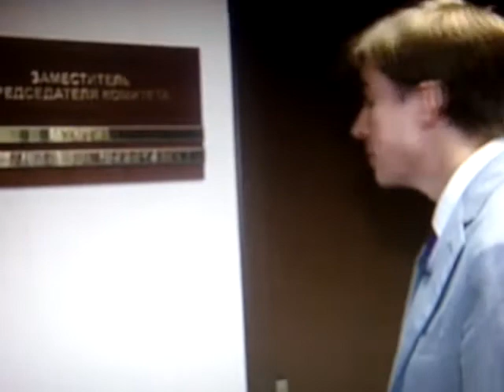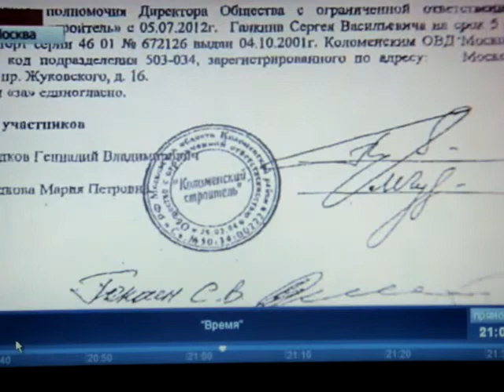Гудков: лишение мандата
Лишение полномочий депутата Гудкова: версия 1 канала.